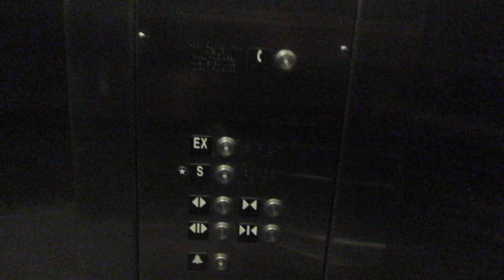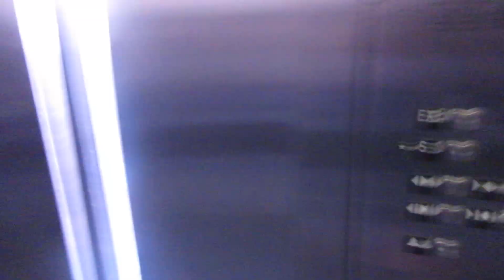Schindler CT Convention Center Street elevator Hartford CT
This is the CT convention center street elevator in Hartford CT.  The elevator is a schindler and serves 2 floors.